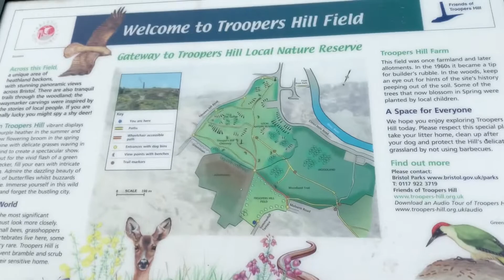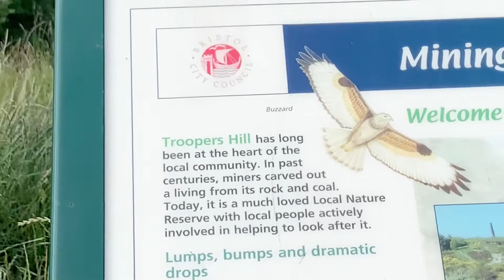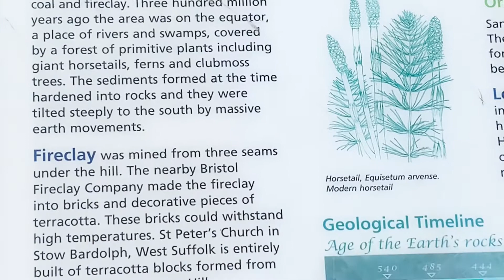A Morning walk | Bristol Trooper’s Hill |England | Uk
Morning walk